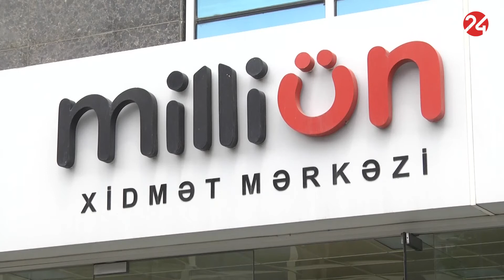"Milliön" aparatlarında əlavə komissiya haqqı tutulacaq - ARB24 (Xəbərlər)